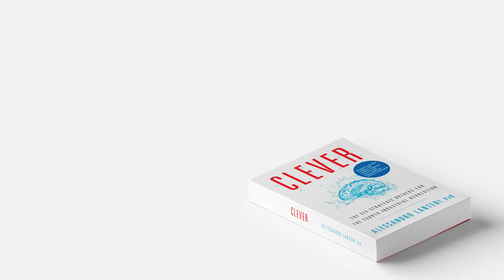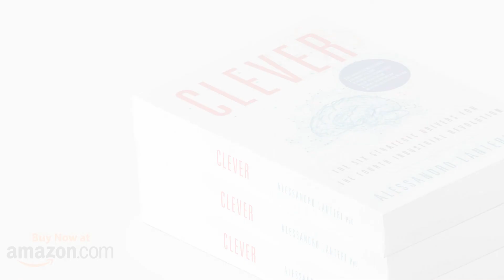CLEVER - Exponential Technologies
Exponential Technologies are hard to spot at their earliest stages and seem unworthy of any serious attention. Suddenly they become omnipresent. Kodak knows this too well. How can you spot exponential technologies and use them to your advantage?

In my book CLEVER, I show how to leverage the Six Strategic Drivers for the 4th Industrial Revolution.